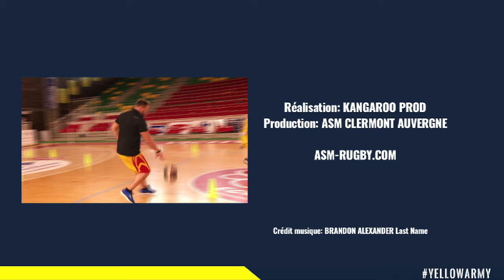Trailer - Episode 1 Mag d'Elvis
La semaine prochaine, découvrez le premier Mag d'Elvis de la saison ! A cette occasion, et en compagnie d'Aurélien Rougerie, Elvis est parti à la rencontre des basketteurs du J.A. Vichy-Clermont Métropole..